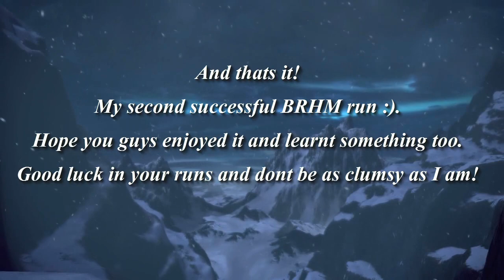Tera - Bathysmal Rise Hard Mode GUIDE (BRHM, Priest POV)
First boss (Ninja Turtle) - 00:25
Pathway 1 - 04:50
Second boss (Crazy Fish aka Magikarp) - 07:33
Pathway 2 - 15:15
Last boss (FulmiNightmare) - 17:49

I didnt explain every single mechanic coz a lot of them are same as in normal mode, they just hurt a bit more :). If you are just a beginner in BR make sure to check out my normal mode guide
I suggest you to get skilled in normal mode first before trying out hard mode.

GEAR: I have +10 discovery intense weapon and +9 ambit set (masterworked). Rest of team had mix of ambit/discovery, lancer and archer were skilled in BRHM.